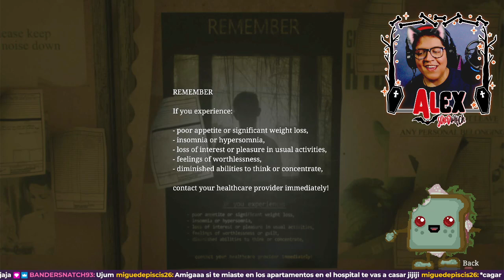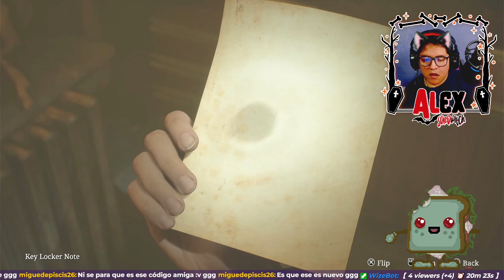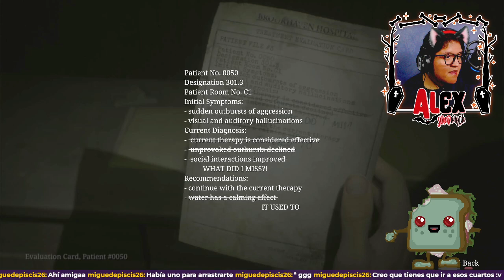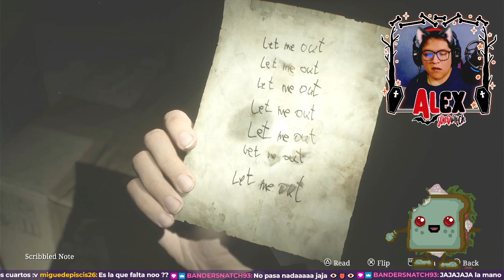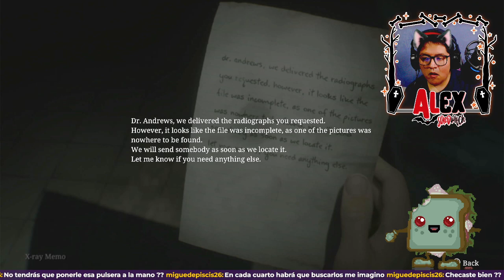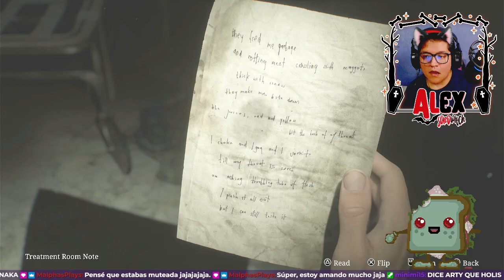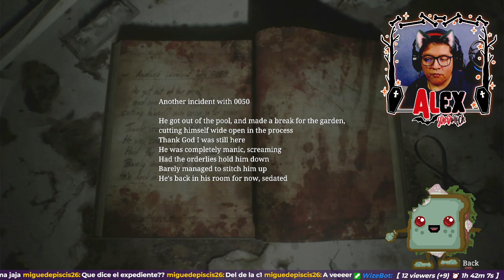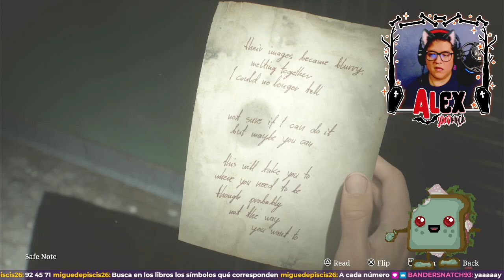Gameplay de SILENT HILL 2 REMAKE 🇲🇽 #4